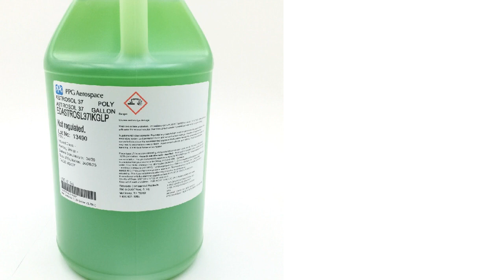NSN 6850-01-390-9453 Aircraft Surfa Cleaning Compound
NSN: 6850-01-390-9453 a Aircraft Surfa Cleaning Compound. Part Number: MIL-PRF-87937. This product can be located in our Miscellaneous Chemical Specialties section on our